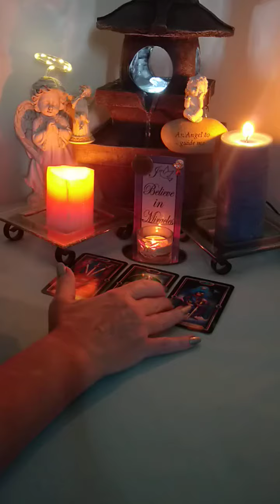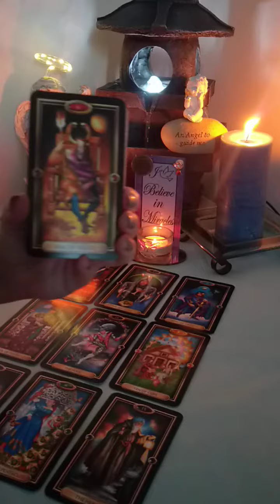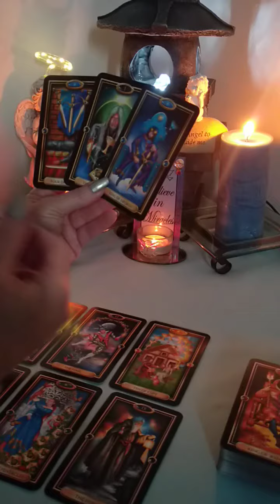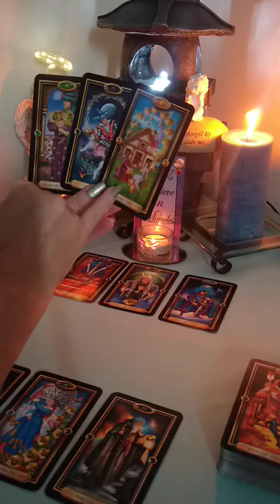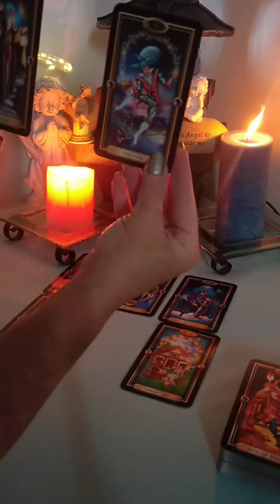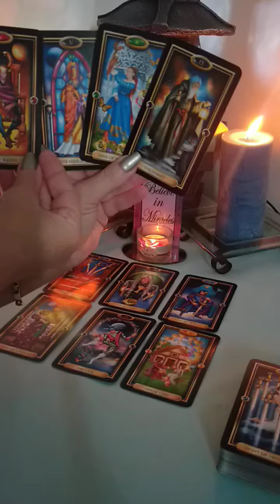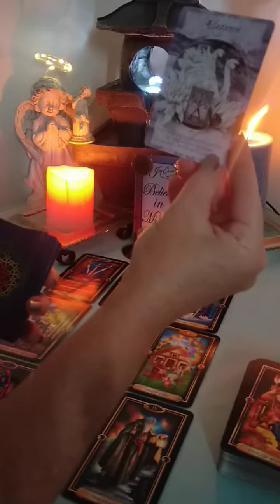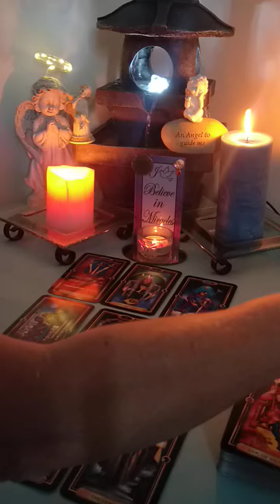Angels Of The Earth Tarot ....Cancer.....November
Welcome to Angels of the Earth Tarot. This is a General Reading.